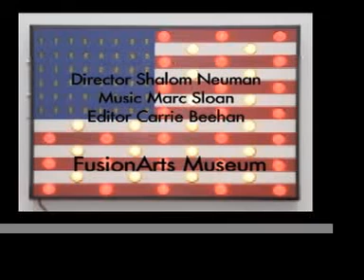Toxic Paradise a film by Shalom Neuman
Paris 1987   A Cultural Arrest was made by Parisian Police  during an art event at Galerie Diagonale - featuring sculpture Shalom Neuman and Poet Eugene Ostashevsky, Music Marc Sloan.
Editor: Carrie Beehan